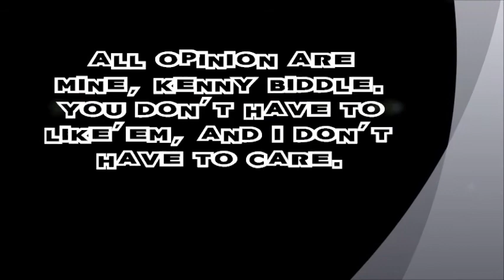i am Kenny Biddle, Ep. 5 - "Bullies, Trolls and Call Outs, Oh My!"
This time around, I chat about Calling Out groups - questioning their evidence, demanding prrof to back up their claims of the paranormal...all while being called Trolls and Bullies. This is my take on it. Boo Ya.